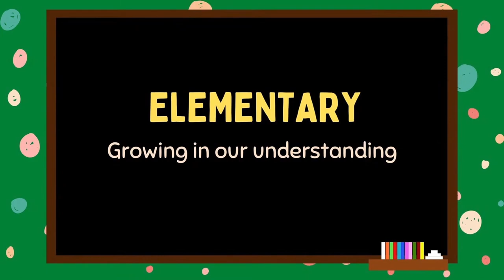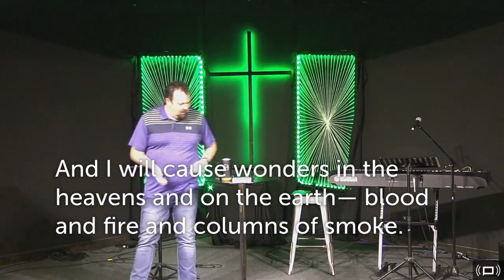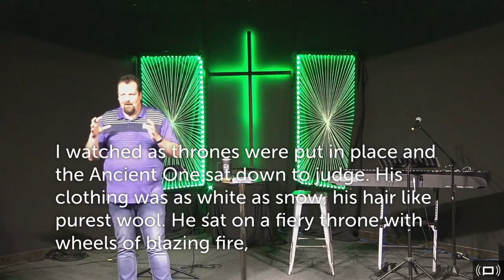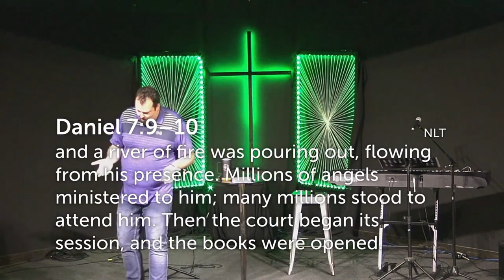Lesson 6: Eternal Judgment